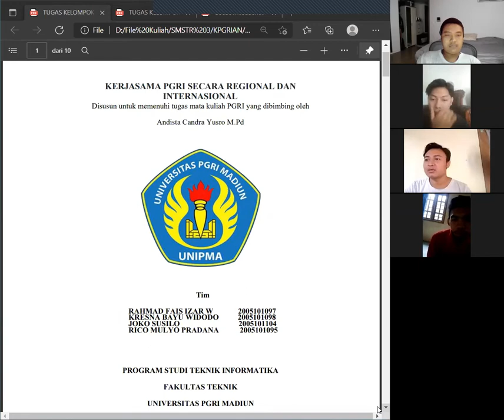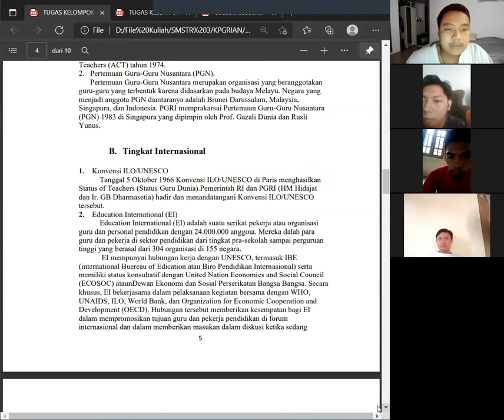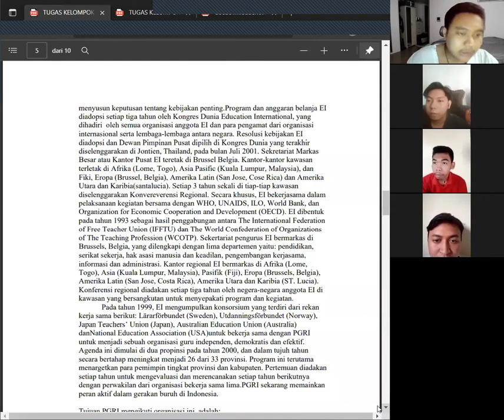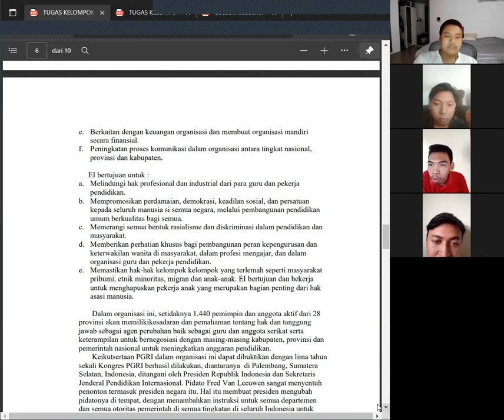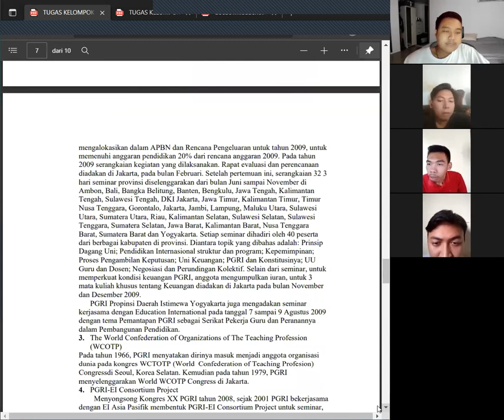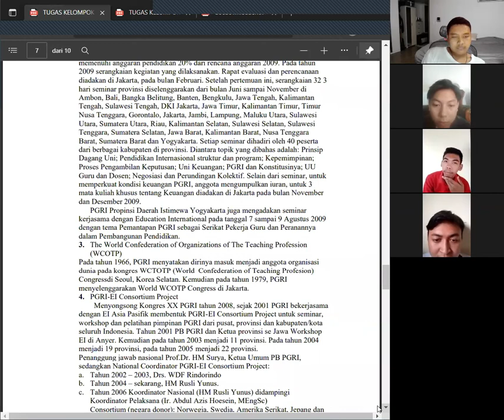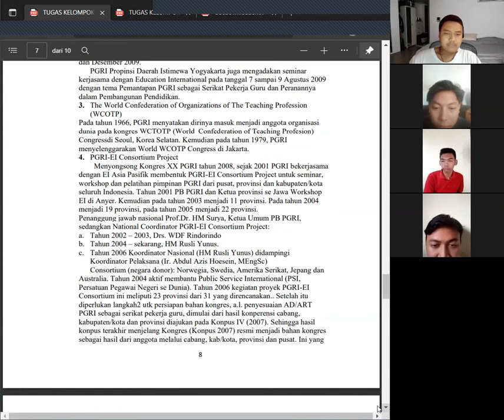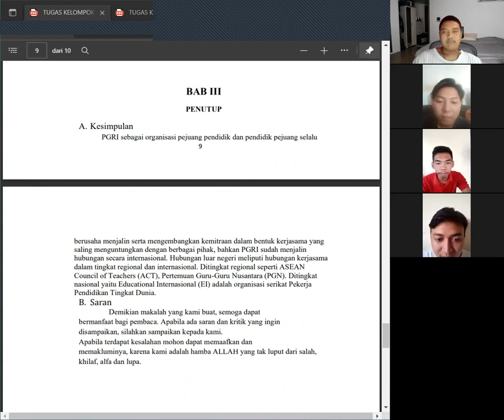Kerjasama PGRI Secara Regional dan Internasional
Dipresentasikan oleh:
Rahmat Faiz Izhar
Krisna Bayu Widodo
Joko Widodo
Rico Mulya Pradana